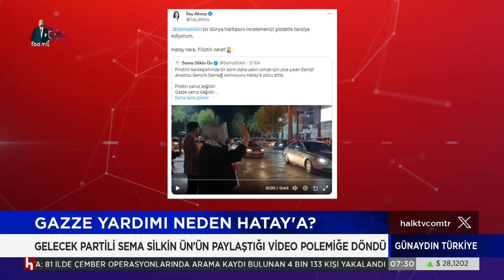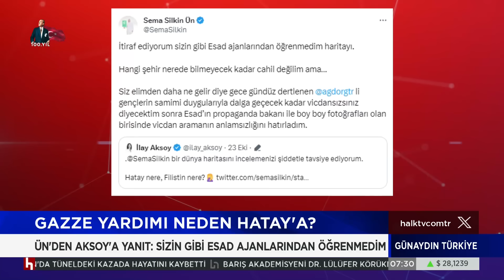AKP'nin küçük ortağı HÜDA PAR'dan sert çıkış: Hükümetin İsrail politikasına zehir zemberek sözler!